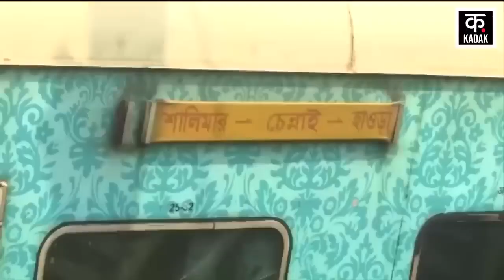Odisha Train Accident: हादसे में जिंदा बचे ट्रेन ड्राइवर्स उठाएंगे रहस्य से पर्दा? | Breaking News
ओडिशा रेल हादसे में बड़ी खबर सामने आई, हादसे के दैरान दो लोको पायलट की जान बच गई है, कोरोमंडल एक्सप्रेस के मेन लोको पायलट हजारी बेहरा ICU में भर्ती हैं, वहीं सहायक ड्राइवर जी मोहंती की हालत गंभीर है. लेकिन ये दोनो ड्राइवर फिलहाल खतरे से बाहर हैं, फिलहाल ड्राइवर ने कोई बयान जारी नहीं किया है, ओडिशा के बालासोर में 2 जून 2023 को भीषण रेल हादसा हुआ

Big news came out in the Odisha train accident, the lives of two loco pilots have been saved, the main loco pilot of Coromandel Express Hazari Behera is admitted in ICU, while the condition of assistant driver G Mohanty is critical. But both these drivers are currently out of danger, at present the driver has not issued any statement, a horrific train accident happened on June 2, 2023 in Balasore, Odisha